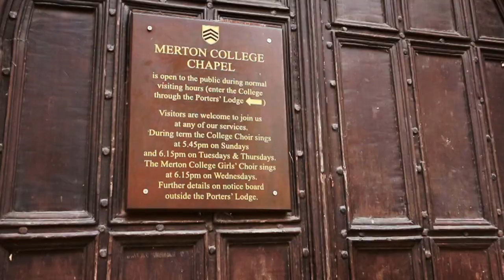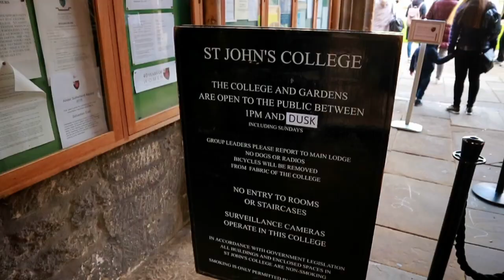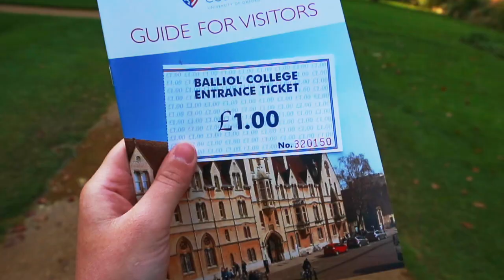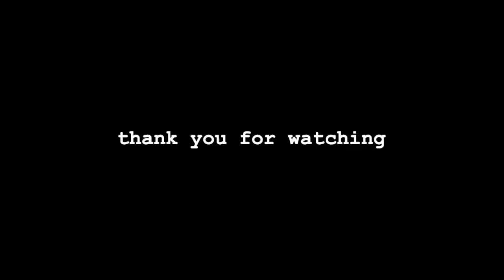Visiting Oxford Colleges 🍁 Oxford Vlog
16/11/2019. A spontaneous visit to Oxford and its beautiful colleges.

my insta is @martinavitas